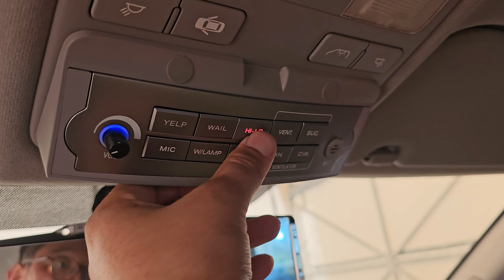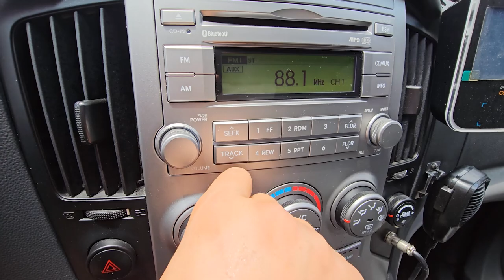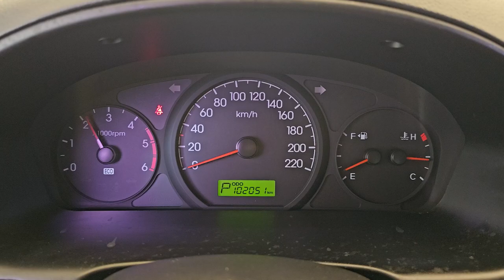2013 Hyundai G.starex Ambulance used car export ( DU576021 ) carwara, 카와라 구급차 수출